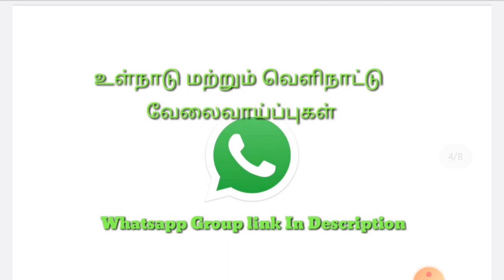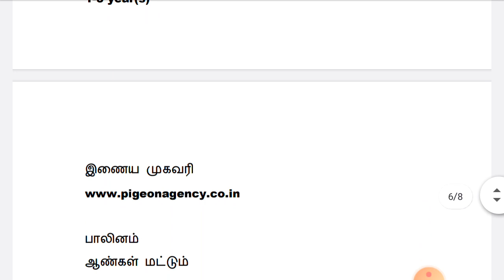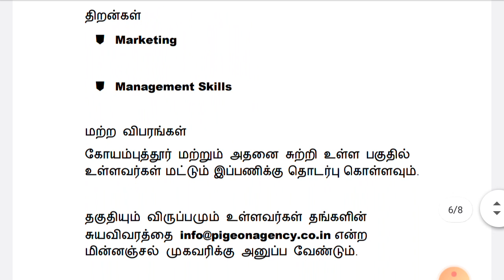Coimbatore Jobs 2020 | கோயம்புத்தூர் மாவட்ட வேலை 2020 | Degree Jobs | Private Jobs 2020 | Tamil | ta